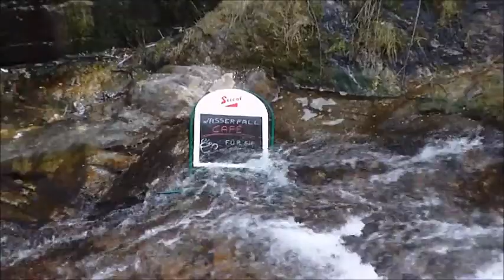Bad Hofgastein 2011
Schifahren im Gasteinertal !